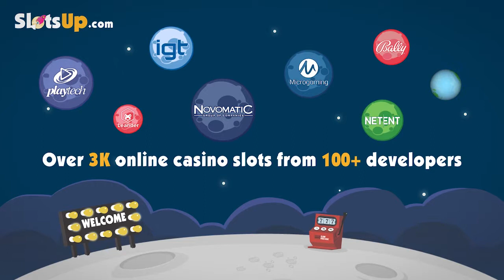Free Burning Desire slot machine by Microgaming gameplay ★ SlotsUp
Burning Desire slot by Microgaming comes with 5 reels and 243 paylines & bet range from 0.25 up to 250.
Also available on mobile

More Microgaming slot games video previews presented by SlotsUp ▼